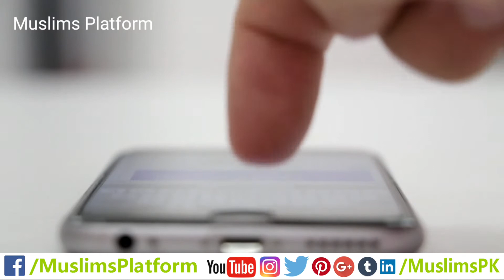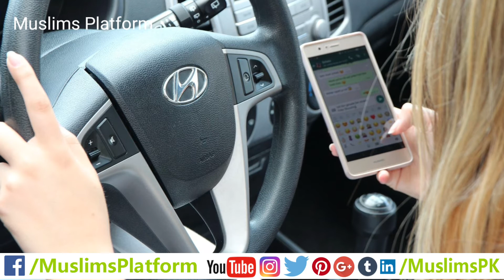Disadvantages of Mobile Phones | Side effects of using mobile phones | Essay on Mobile | Urdu/Hindi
Disadvantages of Mobile Phones | Side effects of using mobile phones | Essay on Disadvantages of Mobile Phones | Urdu/Hindi

🔹 This is the complete Essay on disadvantages / Side effects of mobile phones.

🔹 There are so many disadvantages of using mobile phones. Constant distraction, Social disruption, Never-ending workdays, Ongoing expenses, Cause of accidents, Health problems, Youth crimes, etc. are some of the major disadvantages of using mobile phones.